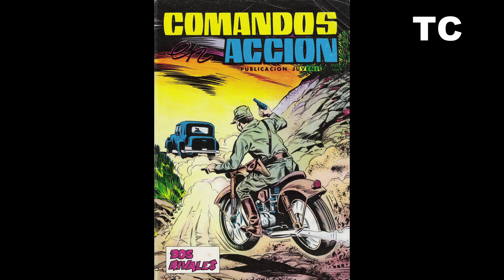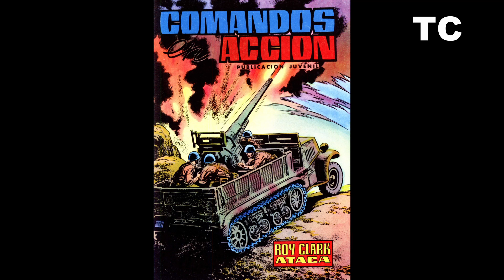Todas las portadas de la serie Comandos en Acción (Valenciana, 1980)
El video recorre las portadas de los 47 números de la serie Comandos en Acción (Valenciana, 1980).